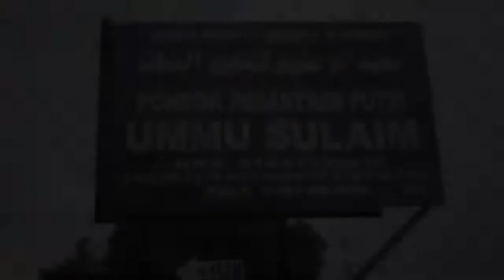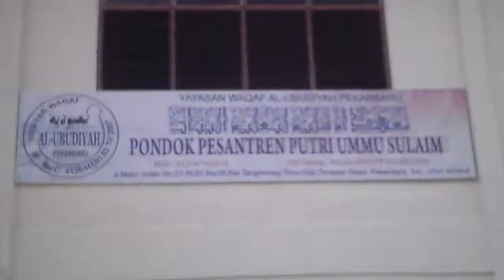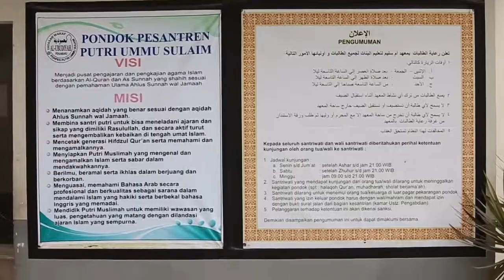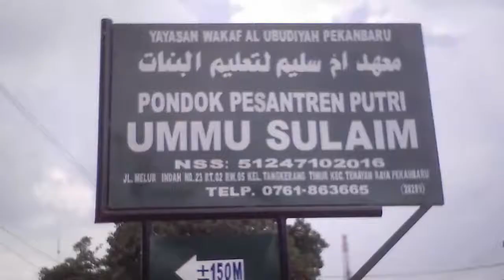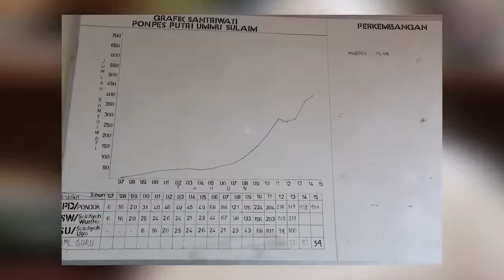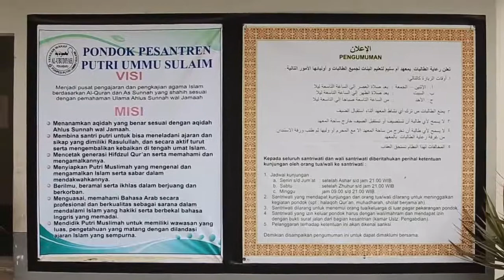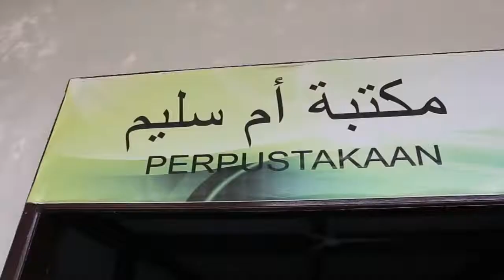Pondok Pesantren Putri Ummu Sulaim